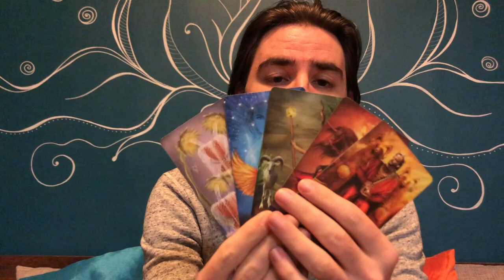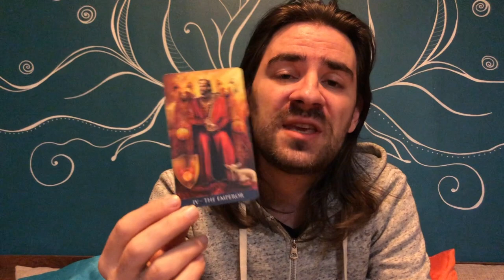😲🚩LIBRA! MASKS FALL OFF! NOW U PICK WHO SUITS YOU BEST! TRUTHS ARE OUT! JANUARY 11-17 2021 TAROT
LIBRA! ALL OF THEIR MASKS FALL OFF! NOW U PICK WHO SUITS YOU BEST! TRUTHS ARE OUT! JANUARY 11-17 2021 Want to learn how to read tarot cards like me? Take 12 Hour Major Arcana Tarot video courses and how to make tarot predictions in love and career for each tarot card, my special spread that I use, and get a free 1-hour tutorial with me and get the Minor Arcana courses by click on the link on the website.